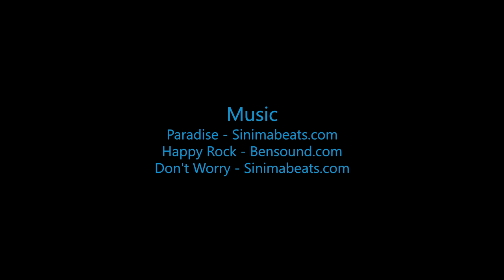Dylan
Swoopware: Adventure Tour Video - Dylan